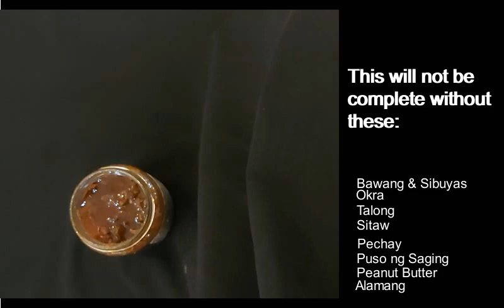Kare kare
For a friend 725